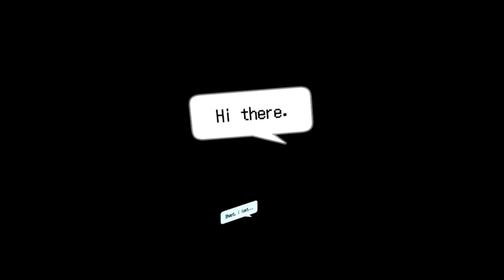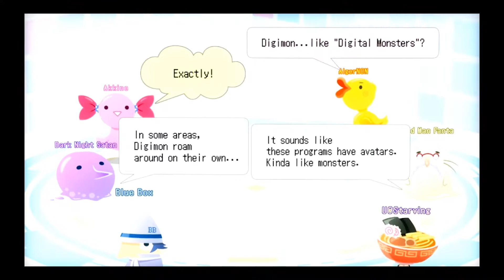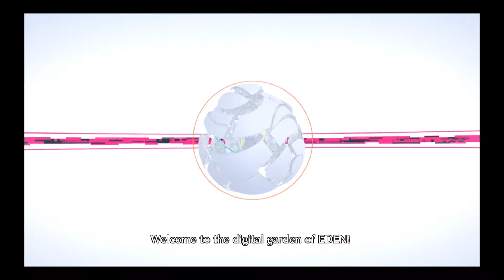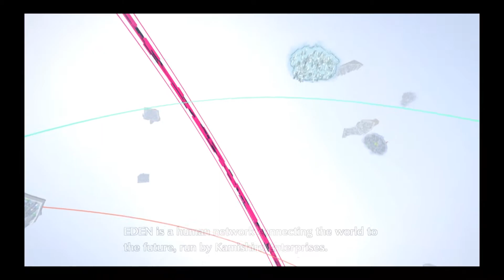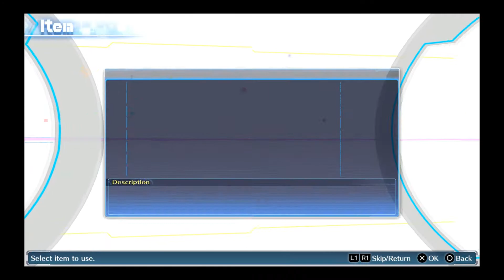Digimon Story Cyber Sleuth 1st Hour Gameplay Walkthrough [1080p HD] (60fps)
Here's the first hour of some gameplay of Digimon Story Cyber Sleuth. If you want to see a full walkthrough, leave a like and a comment and I'll be happy to do a walkthrough of this game but it depends upon, you, my subscribers and viewers.